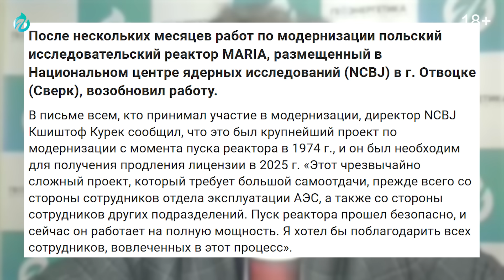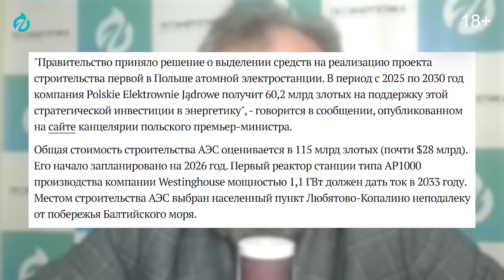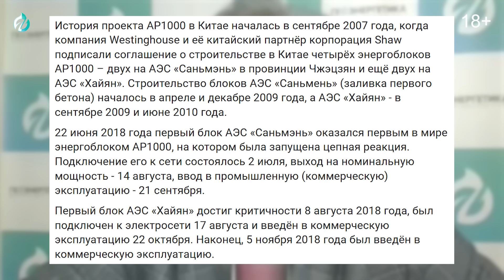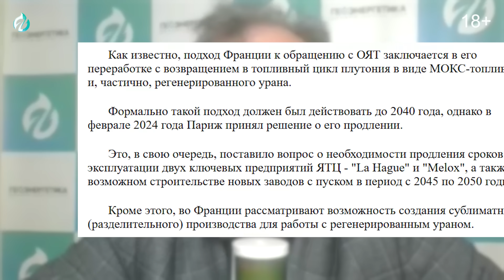Ядерный ПРИГОВОР для Польши! США построят АЭС Гиене Европы?!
Ядерный приговор или энергетическая независимость? Польша и США подписали новое соглашение о строительстве первой АЭС, каковы амбиции Westinghouse и Варшавы в ядерной энергетике? Борис Марцинкевич рассмотрит историю попыток Польши построить АЭС и текущее состояние польского энергобаланса. Анализирует огромную стоимость проекта в $28 млрд, сравнивая её с ценами АЭС России. Разбираем сложный энергобаланс Польши: зависимость от угля, запуск газопровода Baltic Pipe для поставок норвежского газа и влияние Европы и Украины на на энергетику страны. Подробнее в новом видео Геоэнергетика Инфо

00:00 АЭС в Польше: ИСТОРИЧЕСКОЕ соглашение с США! Что дальше?
00:51 "Вечная стройка"? АЭС в Польше и рисках Westinghouse ☢️
01:35 Проект Века: Реакторы AP1000 от Westinghouse для Польши
02:04 ЦЕНА АЭС: $28 МЛРД! Сравнение с АЭС от России - ШОК?
03:06 Westinghouse: Банкротство и РИСКИ для Польши! Справятся ли?
04:10 ОПЫТ США (АЭС Vogtle): Уроки для Варшавы и Провал Westinghouse?
05:37 ФИНАНСИРОВАНИЕ АЭС: Польше НЕ ХВАТАЕТ €13 млрд! Откуда деньги?
06:57 ПРОБЛЕМА №1: Отработанное топливо польской АЭС. Куда девать ОЯТ?
08:54 Хранилище на 300 000 лет? Сложности геологического захоронения ОЯТ
10:06 Энергобаланс ПОЛЬШИ: Зависимость от УГЛЯ, газ, Baltic Pipe и ЕС
11:07 Baltic Pipe ЗАРАБОТАЛ: российский газ заменит Норвегия?
12:43 Будущее Польши: Цены на CO2, ветряки и СУБСИДИИ Европы
13:31 Газовые связи: Польша, Прибалтика, УКРАИНА?
14:54 Итоги: Ждем СТАРТА строительства АЭС?